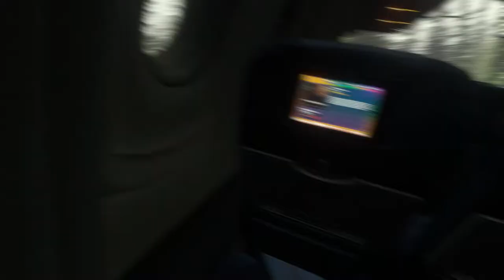Lady And The Tramp | The Forest - Part 1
The Forest is a first-person survival horror game by Endnight Games. After crash landing, you must survive against the native population who want to shove digital cameras into the mouths of decapitated human heads.

The Daily Chill is a video game media website founded in October 2013. Our aim is to produce high-quality, unique content that both informs and entertains the reader. Although our main focus is PC games, we sometimes cover the development of other gaming technologies in long-form features or news articles.